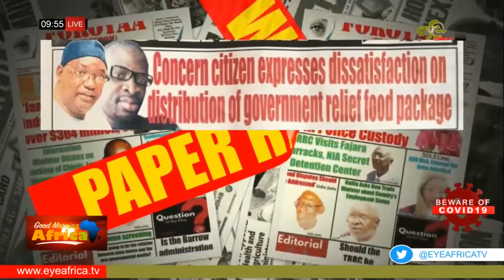CONCERN CITIZEN EXPRESSES DISSATISFACTION ON DISTRIBUTION OF GOVERNMENT RELIEF FOOD PACKAGE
CONCERN CITIZEN EXPRESSES DISSATISFACTION ON DISTRIBUTION OF GOVERNMENT RELIEF FOOD PACKAGE: THE VOICE NEWSPAPER